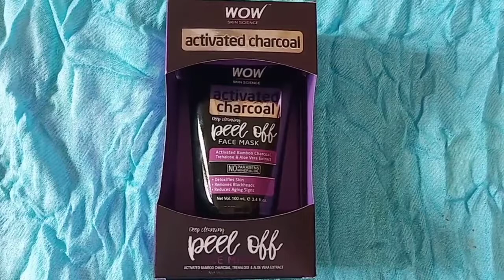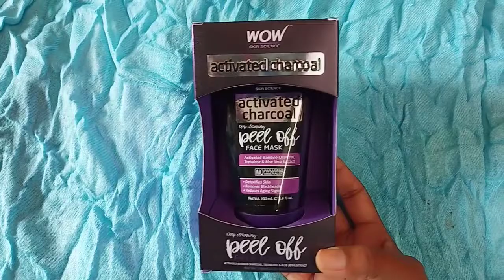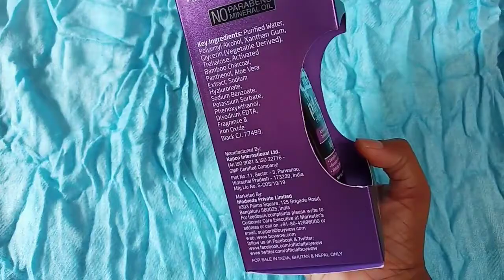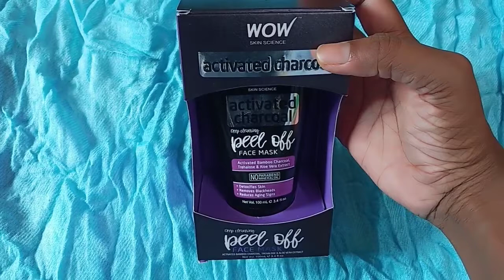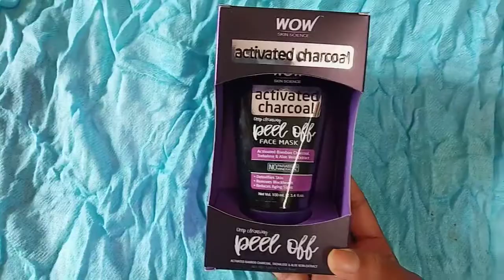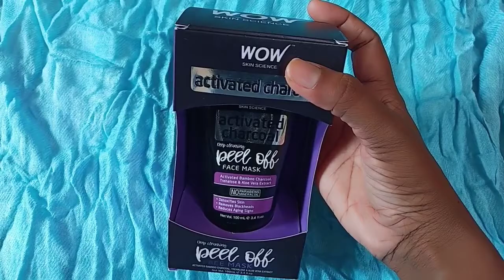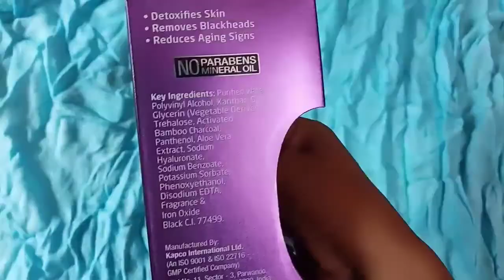Wow இப்படி ஒரு Peel Off Mask ஆ!!! | Wow Skin Science Activated Charcoal Peel Off Mask